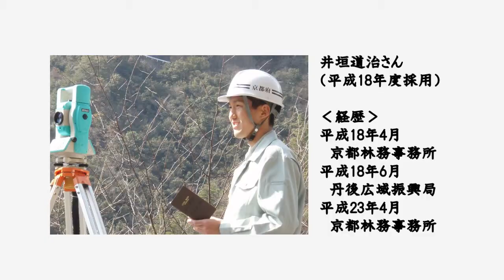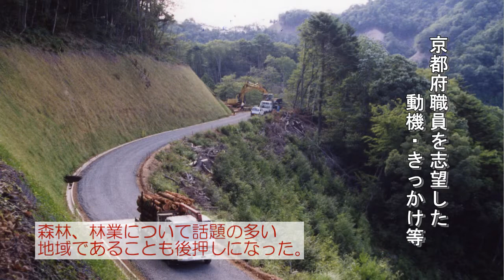職員の声～京都府職員募集案内2012～ 林業職 井垣道治さん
京都府職員募集案内パンフレットと連動した、府職員による仕事紹介・メッセージ映像です。職員の生の声をお届けします。